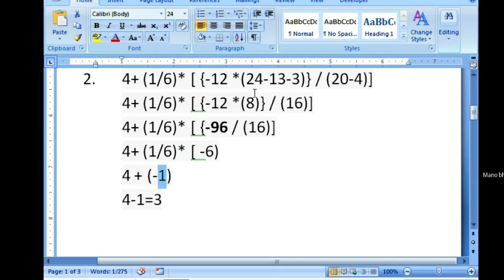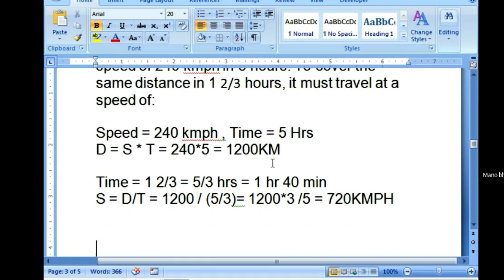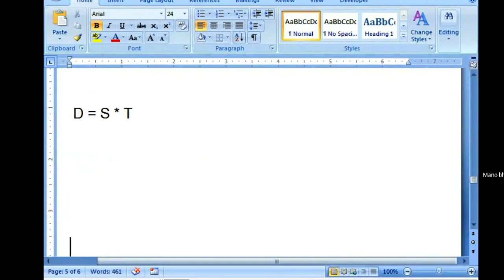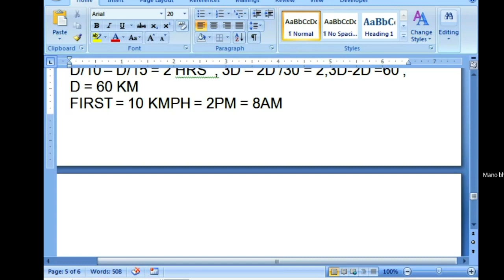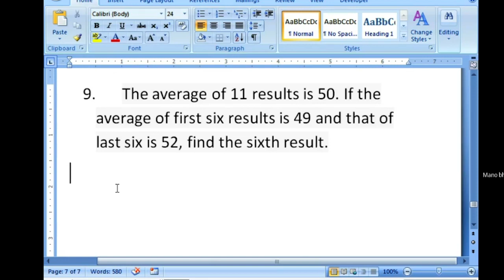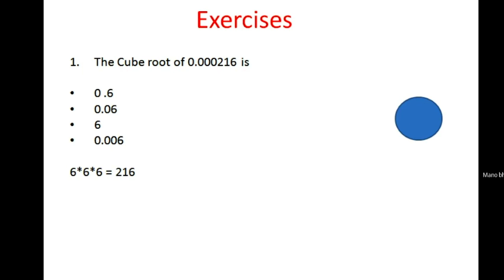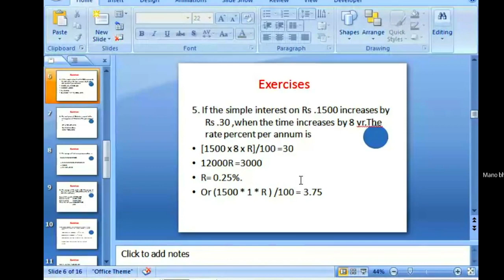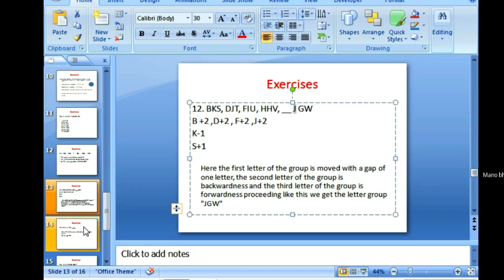அஞ்சல் எழுத்தர் பயிற்சி வகுப்பு 2023 - 40 | Maths (Revision) - P.Suresh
PA Exam coaching class on Maths by Com P.Suresh

PA Exam
LGO exam
Maths